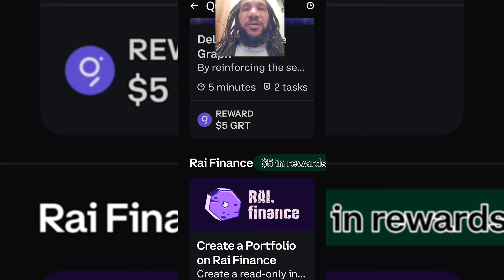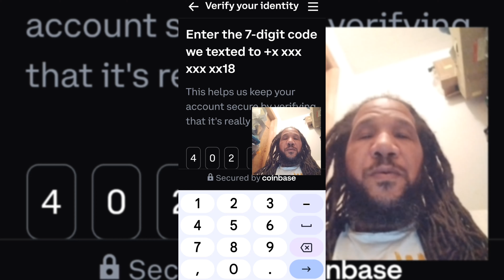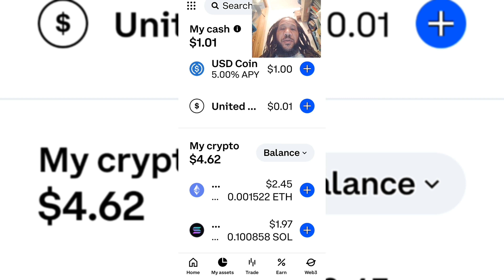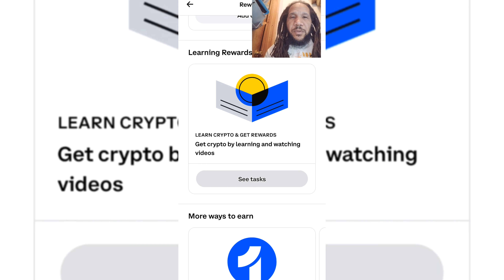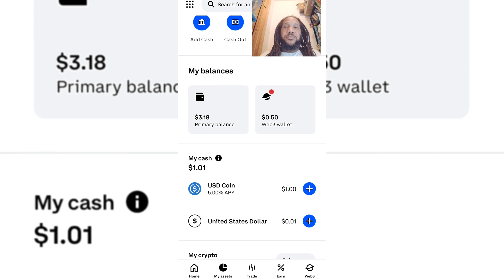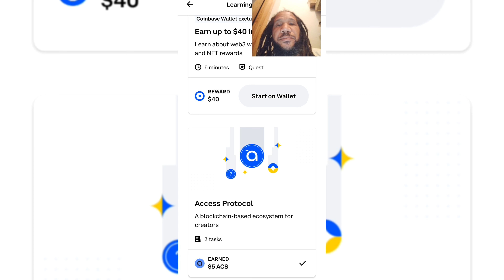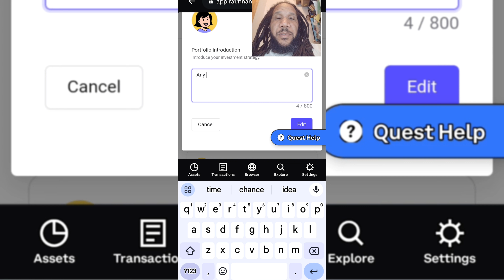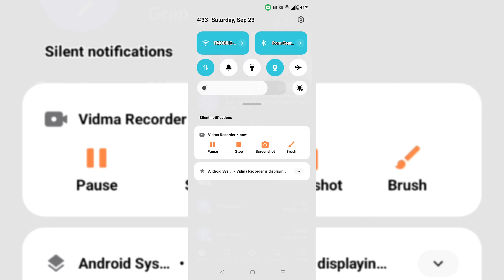Rai Finance Free Sofi Coins Tutorial!